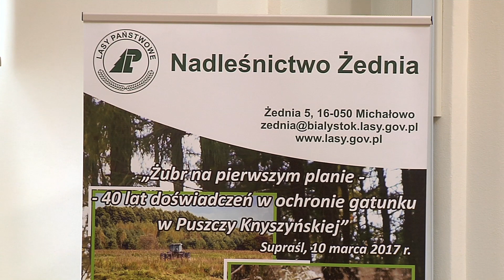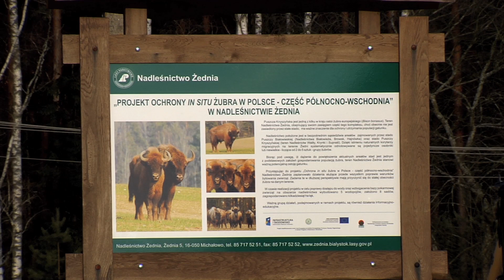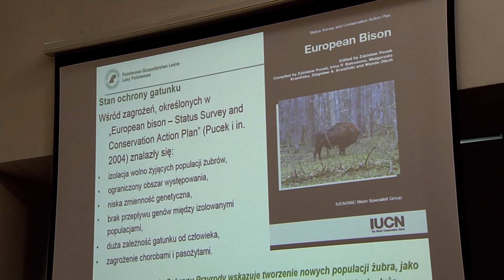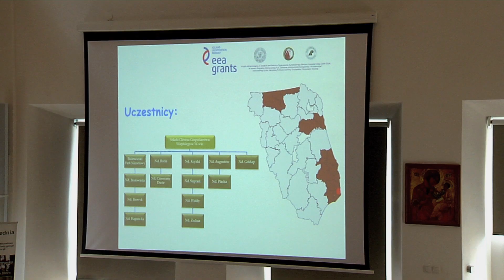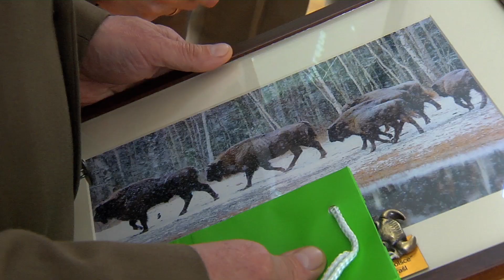Żubry w Nadleśnictwie Żednia - podsumowanie projektu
10 marca 2017 r. w Akademii Supraskiej odbyła się konferencja kończąca projekt „Rozwój metapopulacji żubra w północno-wschodniej Polsce“.